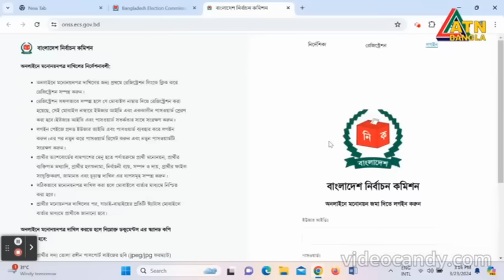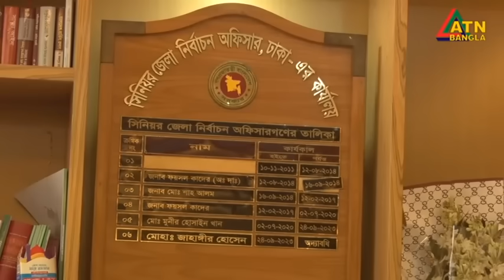এটিএন বাংলা সকাল ১০ টার সংবাদ । 08.04.2024 । Bangla News | Bangla Khobor | ATN Bangla News